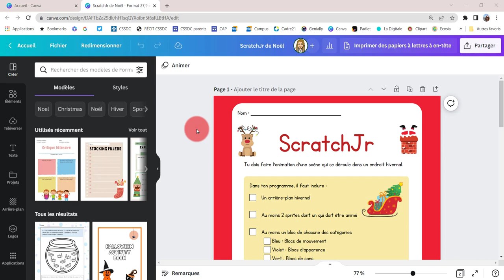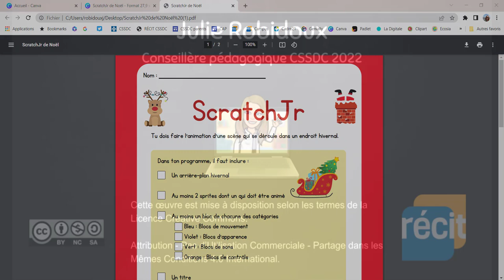canva - Télécharger un document créé dans Canva